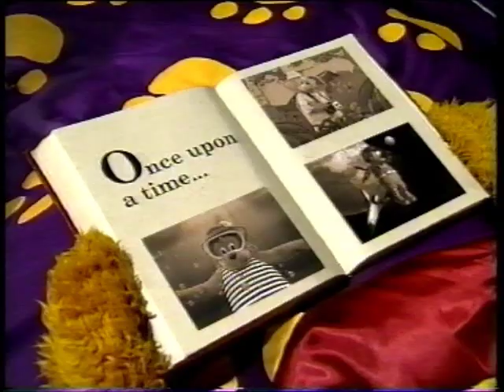Channel 7 "Goodnight Girls and Boys" (2003) - featuring Fat Cat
"Goodnight Girls & Boys" announcement for kids to go to bed. From 2003.